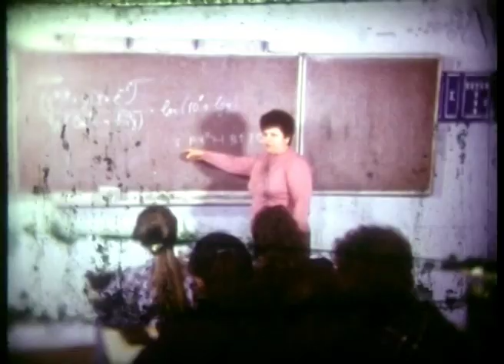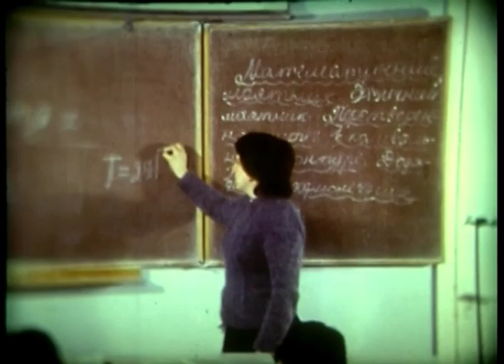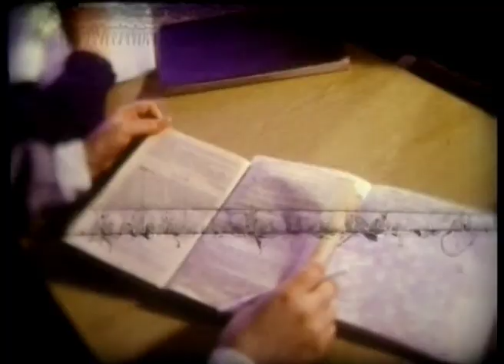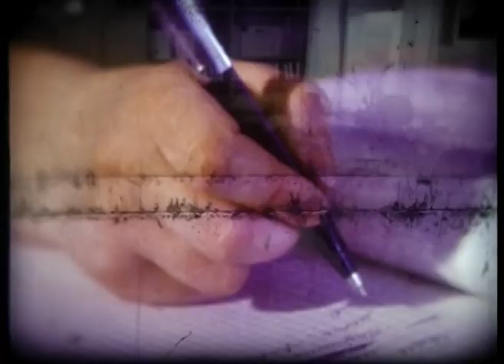кіноархів педучилище 1989 р